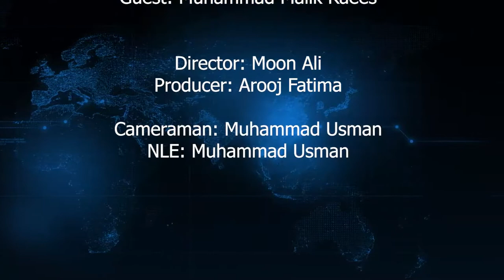Apki Rai | Ep:5| Ministry of Environment Arif Khan Niazi & Kamran Ali| Corona Tiger Force | 97 News